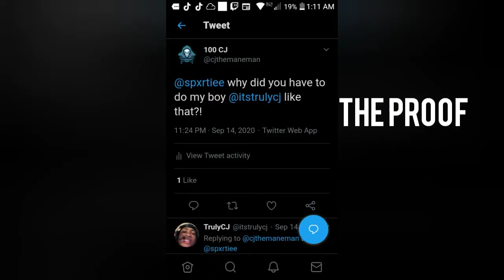Spxrtie vs ItsTrulyCJ for marriage NBA 2K21